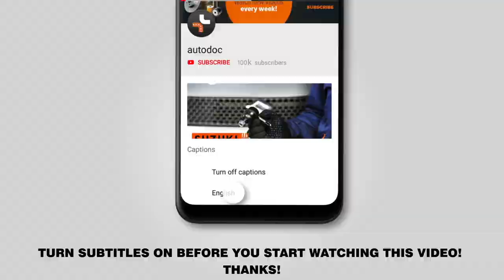How to change front brake discs / front brake rotors on OCTAVIA 1Z5 [TUTORIAL AUTODOC]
How to change front brake discs / front brake rotors on SKODA OCTAVIA 2 (1Z5) 1.8 Estate 2007–2013 [TUTORIAL AUTODOC]

Brake discs SKODA Superb II Hatchback (3T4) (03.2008–05.2015) / SKODA Superb II Estate (3T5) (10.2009–05.2015) / SKODA Yeti (5L) (05.2009–12.2017) / VW Caddy IV Van (SAA, SAH) (05.2015–...) / VW Caddy III Van (2KA, 2KH, 2CA, 2CH) (03.2004–05.2015) cars should be replaced, as a rule, according to one and the same procedure. However, there can be slight differences due to specific features of the vehicle design.

All video and pdf tutorials on SKODA OCTAVIA 2 parts replacement: download and watch at AUTODOC CLUB

0:00 — SKODA OCTAVIA 2 – front brake discs: step-by-step replacement tutorial
1:23 — Unscrew the brake caliper fastening.
2:20 — Remove the brake caliper.
3:34 — Remove the brake disc.
4:00 — Install the brake disc.
5:55 — Install the brake pads.
7:52 — Screw in the wheel bolts.